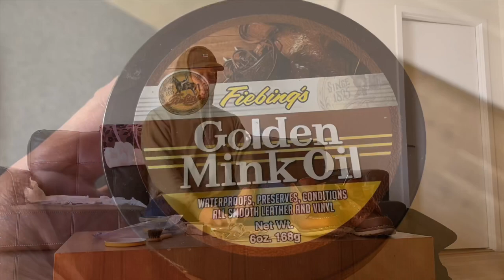RED WING HERITAGE 1907 | Leather Conditioning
RED WING**

Just a little video I made of me conditioning my Red Wings 1907 Moc Toe Boots.

Initially, I brushed off any dirt/grime with a soft bristled brush & went over the boots with a warm damp cloth. Afterwards, I applied some Saddle Soap on them with a toothbrush (circular motions), then proceeded to go over the boots, again, with a warm damp cloth.

I left them to air dry for about 15-20 minutes until the leather was completely dry.

Once dry, I applied Mink Oil on them with my finger wrapped in a cloth. I rubbed it in circular motions until the oil disappeared. I figured the laces needed some loving too so I ran some mink oil on them also.

The end product was exactly what I expected! Just remember that mink oil will darken your leather. If that isn’t what you want, try an alternative oil. I’ve read that there are oils that won’t darken at all. Cheers!

Song : Moow - Honey